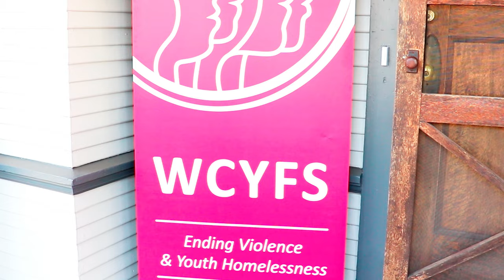Opportunity House Grand Re-Opening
Women's Center Youth and Family Services in Stockton recently held a grand reopening of their Opportunity House to benefit area youth between the ages of 18-22 in need of emergency housing. DMedia interns Anthony Villalobos and Ardon Aragon were in attendance to document the event.